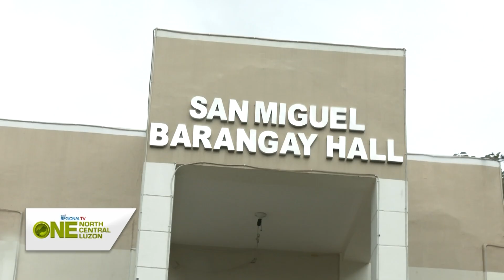One North Central Luzon: 14 death cases ng dengue, naitala ng Pangasinan PHO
14 death cases ng dengue, naitala ng Pangasinan PHO mula January-August 5, 2024.